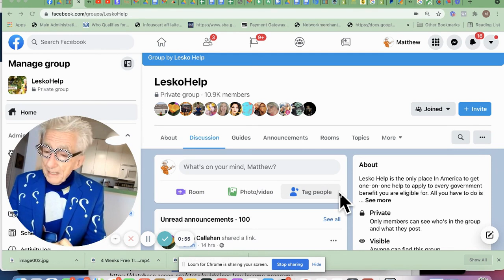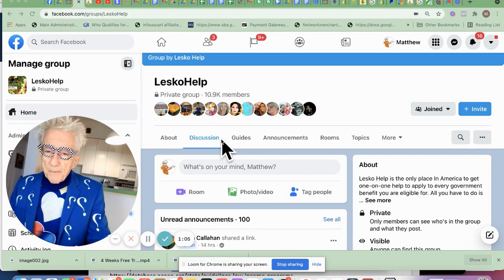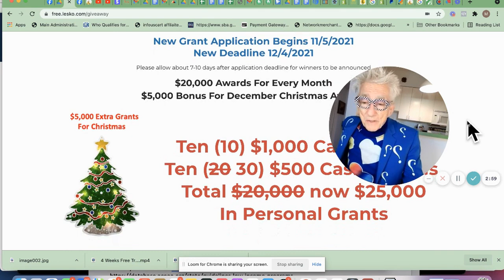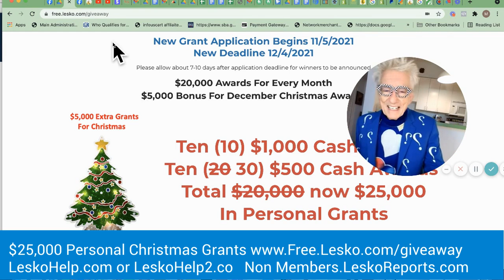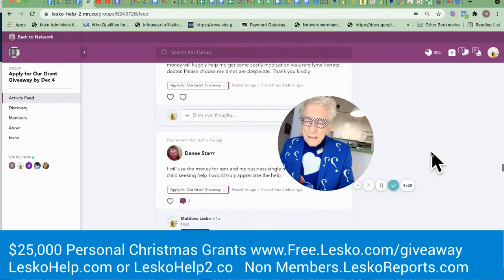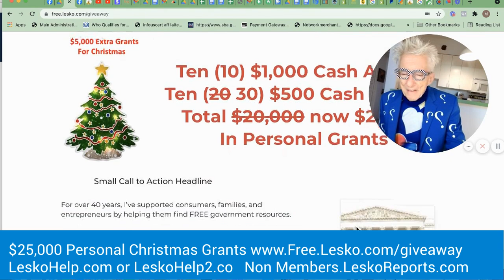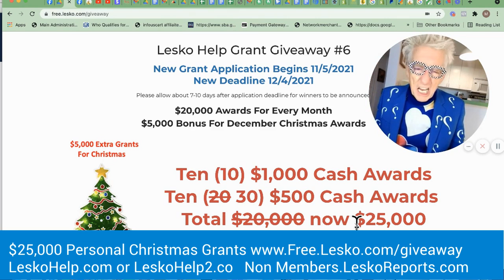Winners for Nov 4th $20,000 Monthly Personal Easy Grant Giveaway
1...LeskoHelp.com. $19.95 Personal Grant Help
2...Lesko-Help-2.mn.co $19.95 Personal Grant Help no Facebook
3...LeskoReports.com $5.95 Mini Grants For Your State
4...LeskoClothes.com. Wear Your Heart Out